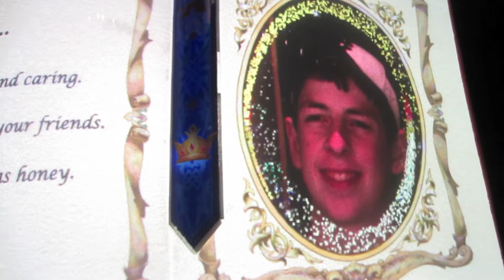HE'S SO SEXY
Vlog #118